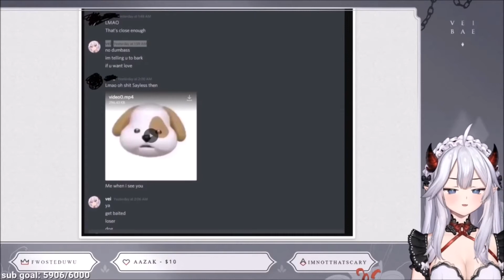Veibae exposes one of her eggtard viewers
Veibae reveals some DMs with one of her viewers.